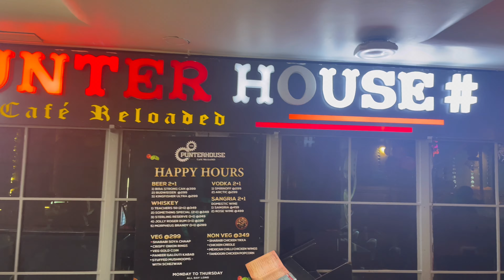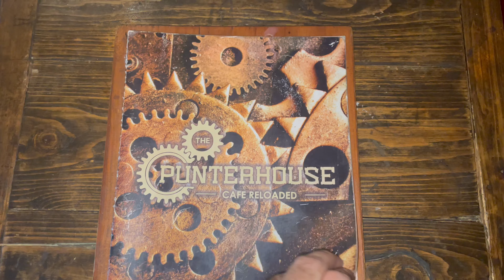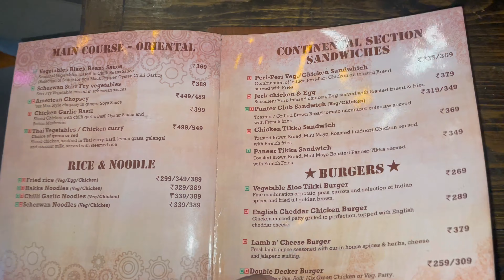The Punter House Cafe Reloaded - Sector 12, Dwarka, Delhi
Address: Shop No. 102-106, 1st Floor, City Centre Mall, Dwarka Kalibari Marg, Sector 12 Dwarka,  Delhi 110078

Mall Car Parking : Free

Timings : 11 am to 11 pm